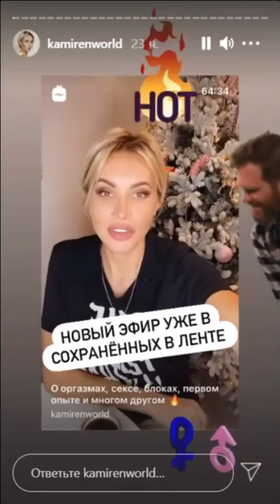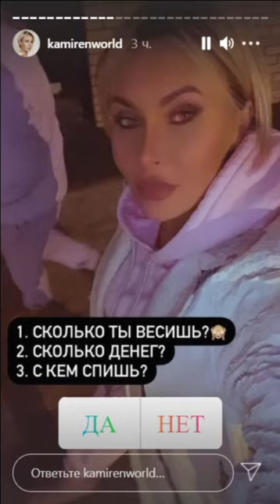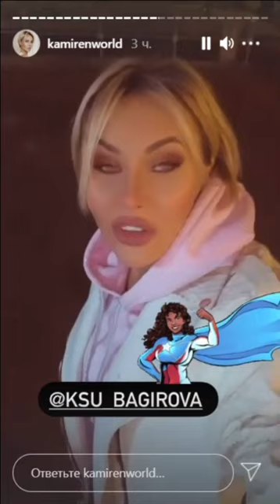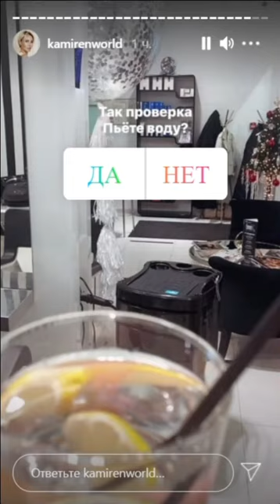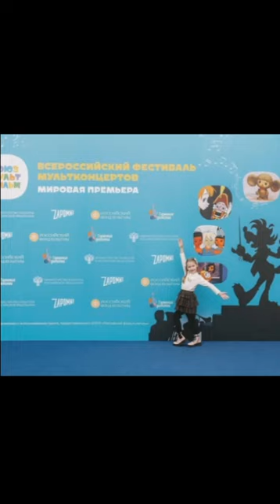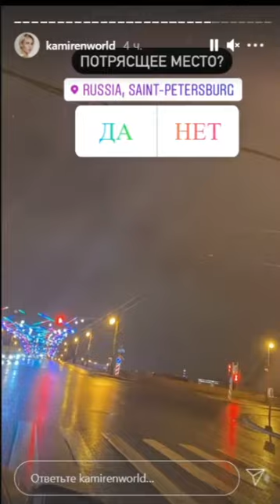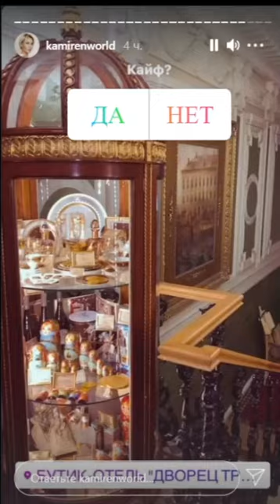Элина Камирен. Сашуля развлекается с подружками )) 🌺🌺🌺